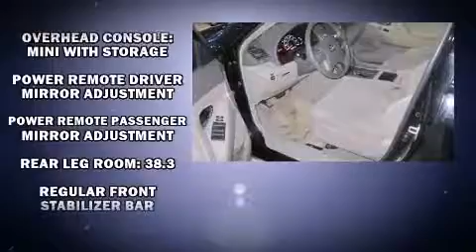2007 Toyota Camry in Anchorage, AK 99501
Outstanding design defines the 2007 Toyota Camry. This 4 door, 5 passenger sedan has just over 90,000 miles. It features a front-wheel-drive platform, an automatic transmission, and a 2.4 liter 4 cylinder engine. It's equipped with tons of terrific amenities, but it won't break your budget. Such as remote keyless entry, 1-touch window functionality, variably intermittent wipers, front bucket seats, fully automatic headlights, power door mirrors, power windows, and much more. Audio features include a CD player with MP3 capability, steering wheel mounted audio controls, and 6 well positioned speakers. Toyota also prioritized safety and security by including: head curtain airbags, front SIDE impact airbags, brake assist, a panic alarm, and 4 wheel disc brakes with ABS. We know that you have high expectations, and we enjoy the challenge of meeting and exceeding them! Please don't hesitate to give us a call.